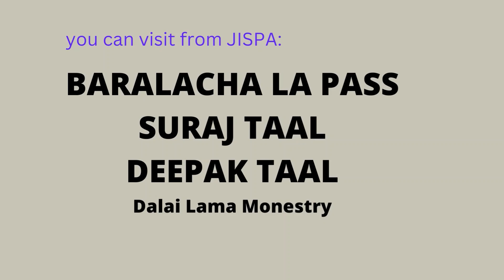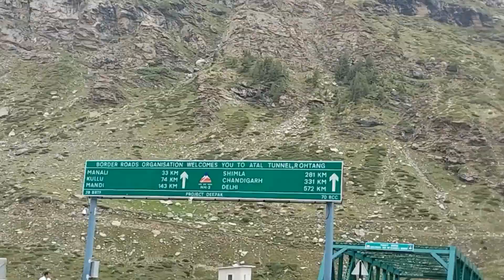JISPA|| JISPA TO MANALI BY ROAD via ATAL TUNNEL|| Driven by XPLORE WITH ROAMING FAMILY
xplore with roaming family
leh manali highway
amazing village in himachal pradesh
visiting places and hotel names are there in video
self driven by own car